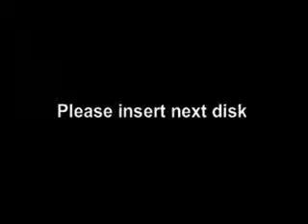वेश्विक धर्मों में पूज्य की धारणा 11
वेश्विक धर्मों में पूज्य की धारणाः इस धरती पर मानवजाति अनेक पूजा पत्रों की उपासना और आराधना करती है, बल्कि वस्तुस्थिति यह है कि एक ही धर्म के मानने वालों में कई पूज्यो की धारणा पाई जाती है, किन्तु वास्तविकता यह है कि धर्म के मूल ग्रंथों के अध्य्यन से यह स्पष्ट होता है कि हर धर्म में केवल एक ही पूज्य की धारणा मिलती है। इस वीडियो में वेश्विक धर्मों जैसे किः हिन्दुमत, सिखमत, ईसाई-धर्म, यहूदी-धर्म, पारसी धर्म... के मूल ग्रंथों के हवालों से यह प्रमाणित और सिद्ध किया गया है कि सभी धर्मों में केवल एक पूज्य की उपासना का आदेश दिया गया है।
साथ ही साथ इस में श्रोता विशेष कर गैर-मुस्लिमों के विभन्न प्रकार के प्रश्नों का उत्तर दिया गया है।